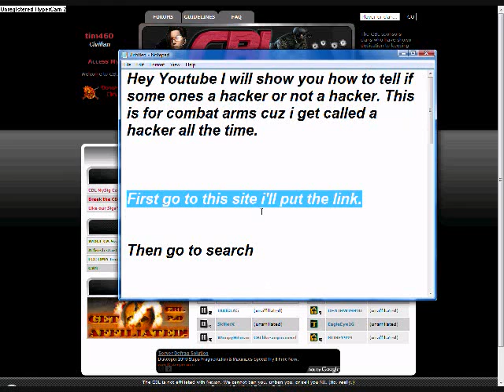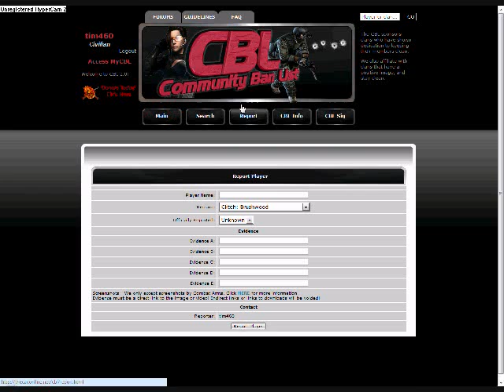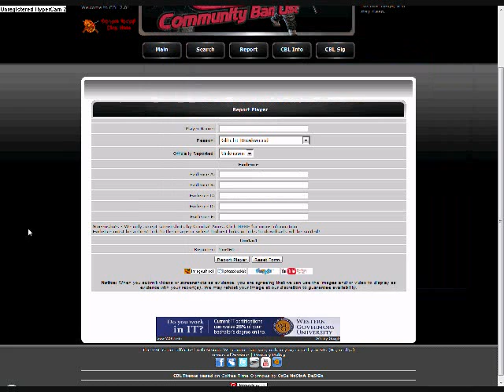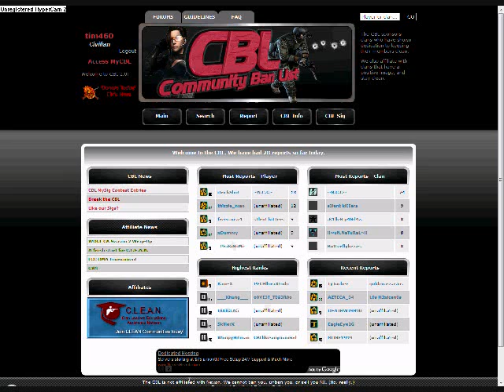How to tell if some one is a hacker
Hey I will show you how to tell if some one or a clan is hacking from a site calle CBL Community Ban List. this is for combat arms. Also if you want to add me my name is MasterGammer